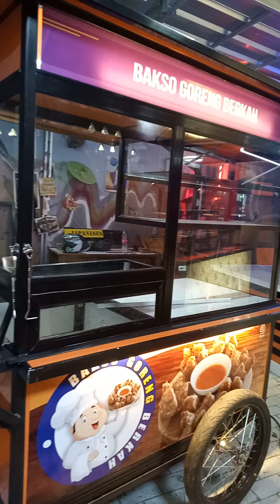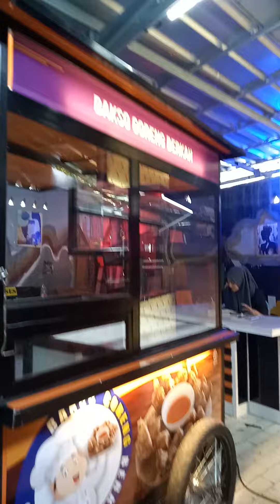Gerobak Bakso bakar modern